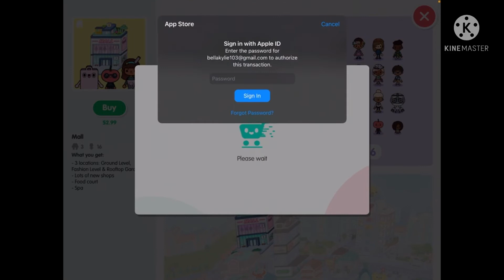Buying the mall-toca boca life -Pringles queen yes I am